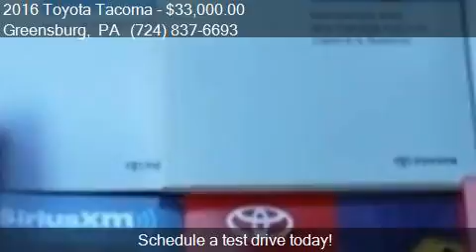2016 Toyota Tacoma TRD Offroad for sale in Greensburg, PA 15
This 2016 Toyota Tacoma TRD Offroad is for sale in Greensburg, PA 15601 at TOYOTA OF GREENSBURG.

Engine: 3.5L V6
Transmission: Automatic 6-Speed
Color: Blazing Blue Pearl
Mileage: 21206
Contact TOYOTA OF GREENSBURG 4964 STATE ROUTE 30 Greensburg, PA 15601 to test drive this 2016 Toyota Tacoma TRD Offroad today.